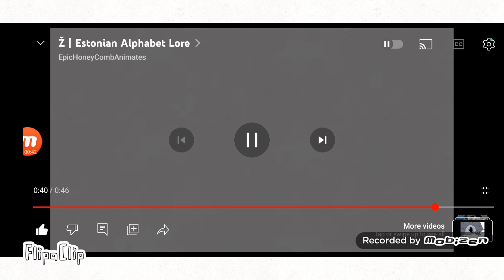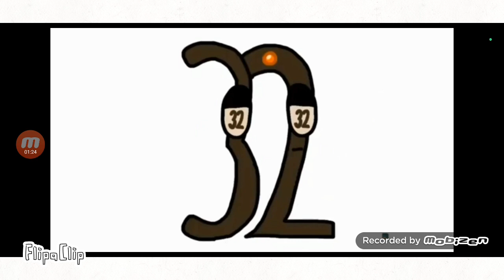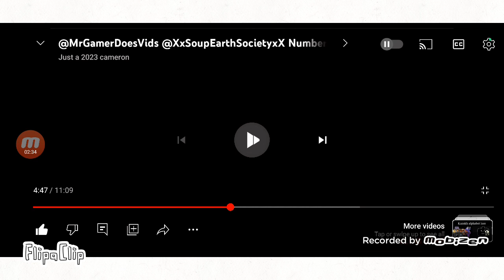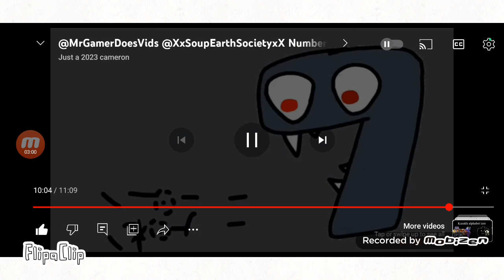if plus was. evil.2